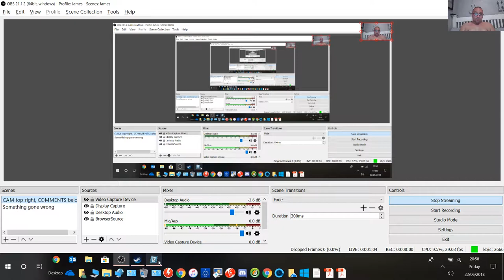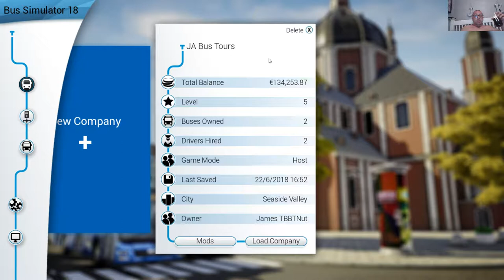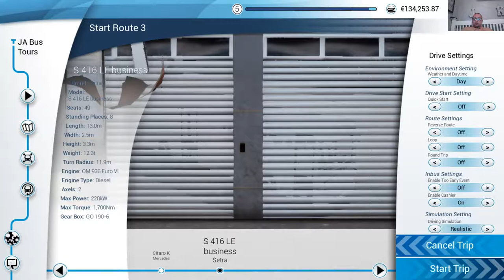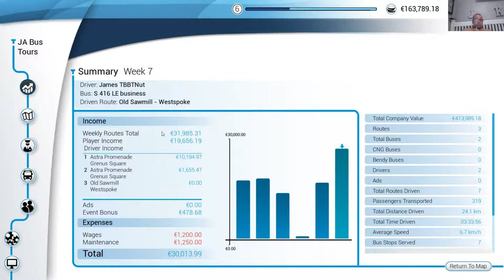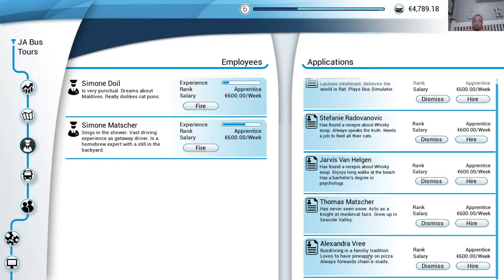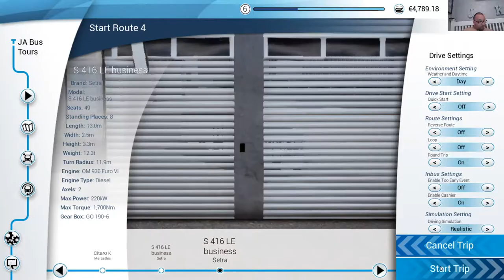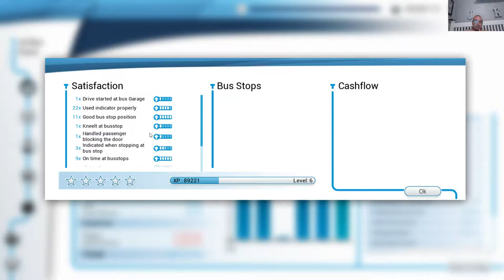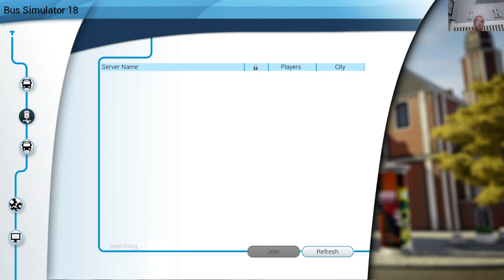TBBTNut plays Bus Simulator 2018 for the third time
Streamed Friday 22nd June 2018. I've turned down the game volume so you might be able to hear me a bit better now. I've also turned off recording so the game is a bit less jumpy/laggy.

to see when I'm streaming.